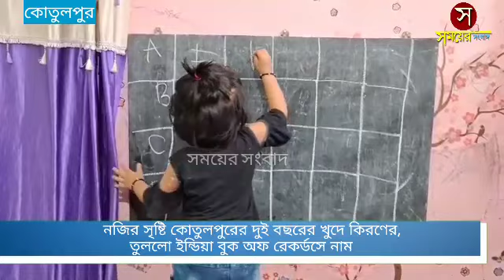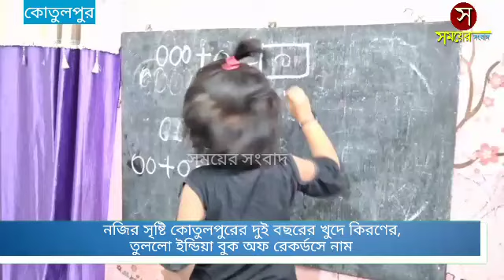নজির সৃষ্টি কোতুলপুরের দুই বছরের খুদে কিরণের, তুললো ইন্ডিয়া বুক অফ রেকর্ডসে নাম